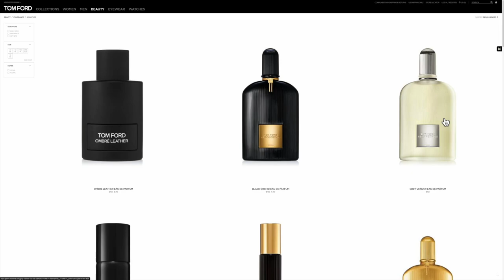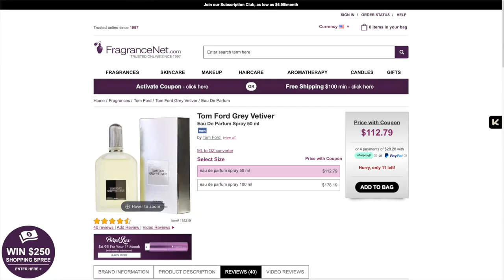The PERFECT Modern Man Fragrance - 5 Reasons Why You Should Buy Tom Ford Grey Vetiver!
Hey everyone! Any compliments or constructive criticism will be most welcomed on our end. Please and thank you as always!

FEATURED FRAGRANCES
• Tom Ford Grey Vetiver eau de parfum